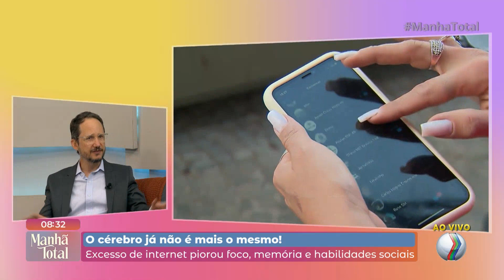Excesso de internet piorou foco, memória e habilidades sociais | MANHÃ TOTAL